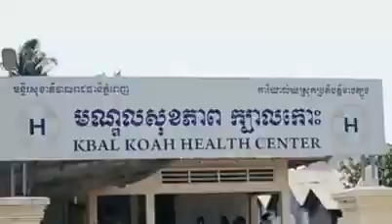Trailer - Town VCD Vol 37 Original Song From Town Production